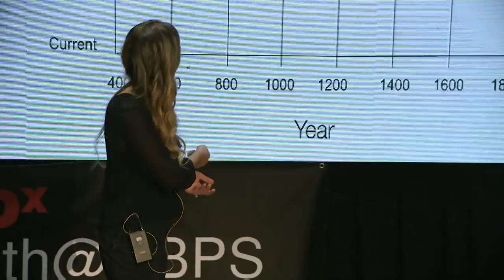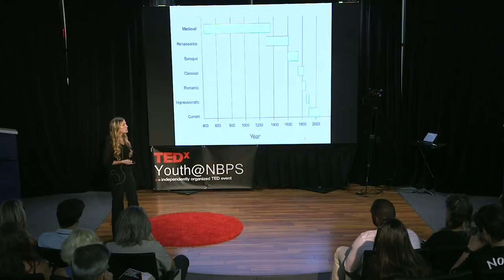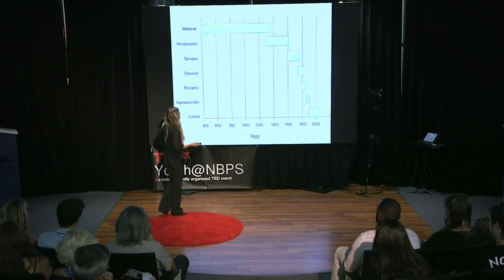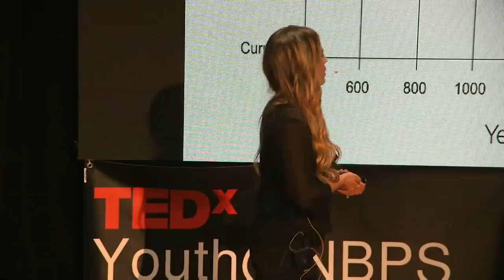The Music Within Us | Julia Wadsworth | TEDxYouth@NBPS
In the world we live in, it is undeniable that music plays a big role. Whether intentionally or unintentionally, it can influence our every day experiences in many different ways. But what goes into the creative process of making music? How does sound makes its way from someone's mind to the page and what factors influence these creative decisions?  Hi my name is Julia Wadsworth and this will be my third year as an elementary strings teacher and 2nd year as an IB music teacher at North Broward Preparatory School! After graduating from the Hartt School of Music with a Bachelor’s degree in Music Education, I spent 4 years teaching elementary strings and general music in Phoenix, AZ.
As a violinist, I have had the pleasure of traveling and performing as concertmistress for the Deleware Valley Opera, the New York Summer Music Festival in Oneonta, NY, and the Festival Eleazar de Carvalho in Fortaleza, Brazil. While living in Phoenix I played with the Pro Arte Ensemble, West Valley Symphony, Musica Nova Orchestra, and La Forza Symphony Orchestra.
I have a strong belief in comprehensive musicianship: teaching students of all ages not just how to play music, but also how to understand and create it. This allows music to play many roles. It can challenge the mind, ignite the imagination, and touch one’s soul all at once. This talk was given at a TEDx event using the TED conference format but independently organized by a local community.